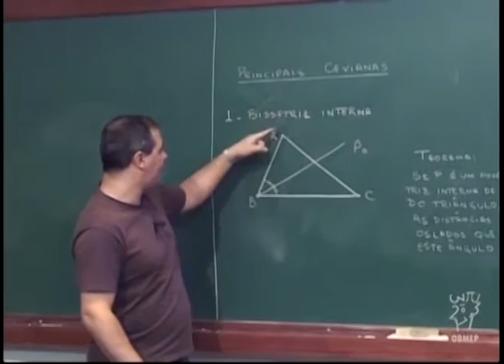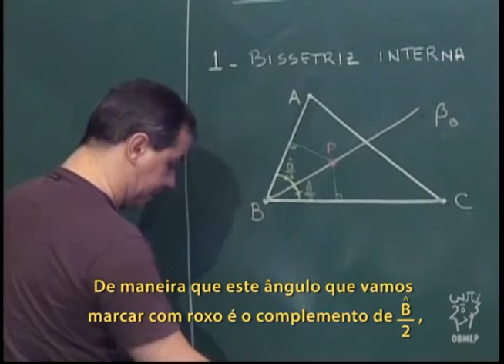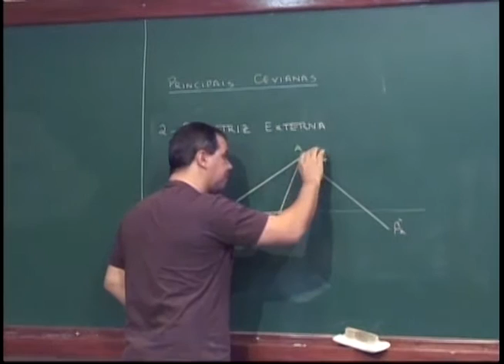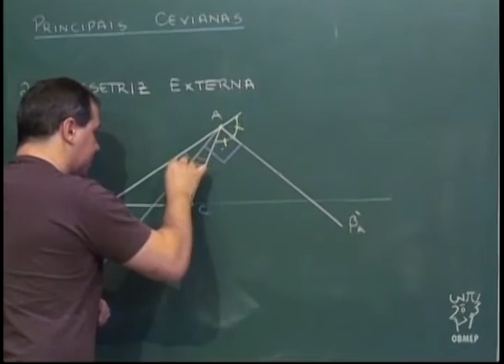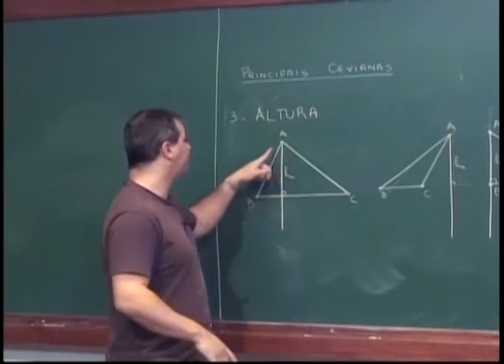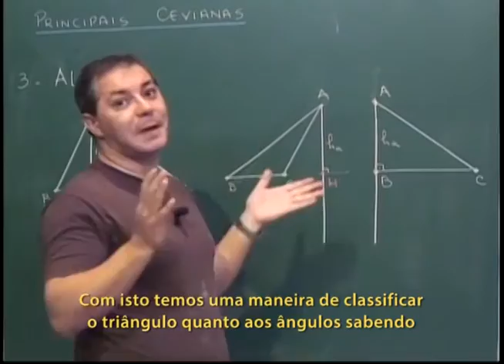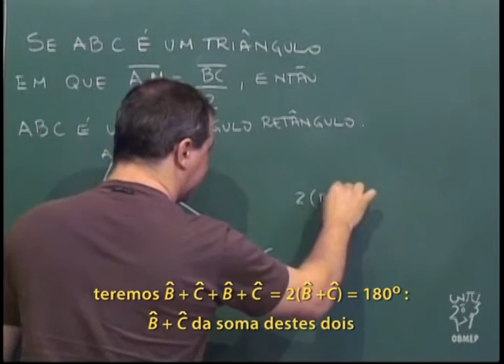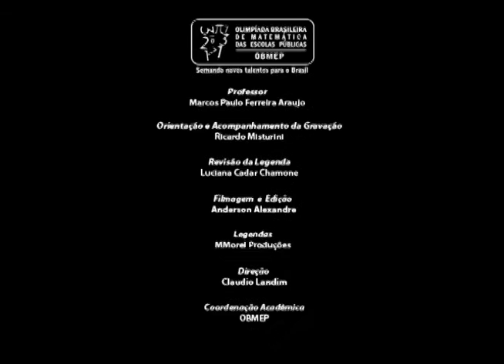Geometria - Aula 28 - Principais cevianas do triângulo - Legendado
Aula 28 - Principais cevianas do triângulo

Ceviana é uma reta que liga um dos vértices do triângulo ao lado oposto correspondente (ou ao seu prolongamento).

Nesta aula são apresentadas algumas cevianas importantes: bissetriz, altura e mediana.
São apresentadas algumas propriedades elementares destas cevianas.